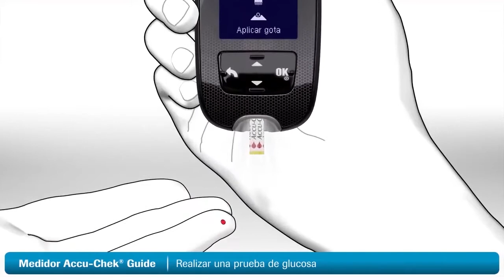Accu-Chek Guide - Uso correcto de equipo